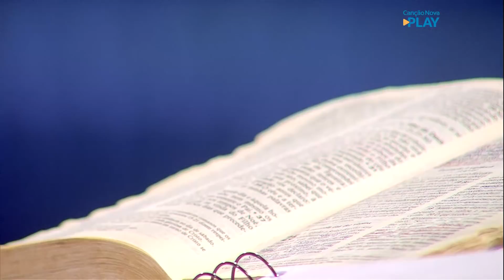Vigiai, pois não sabeis em que dia virá o vosso Senhor ! -Antonieta Sales (13/12/2020)